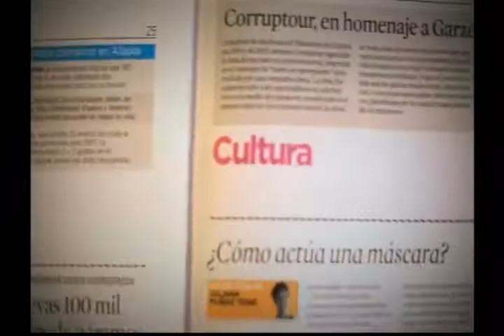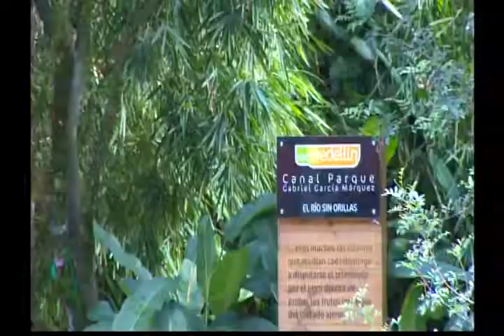Festival Internacional de Tango de Medellín [Parihueliando Con Vos] Telemedellín